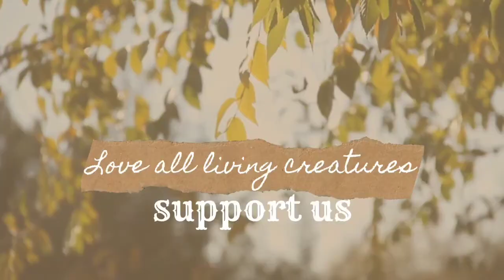3 Unique Rangoli's🤗/Very Easy கோலம் in Just 2 Minutes👍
Hai Friends 💕,

Here is a video of Easy Rangoli's.

Mannargudi Masala